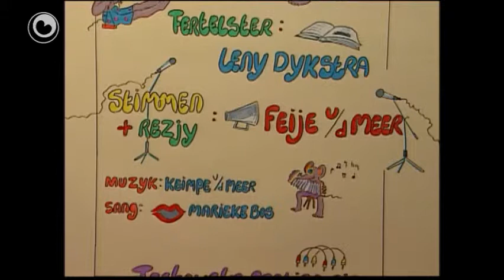Bear Boeloe. 'Nije klean', diel 2.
As Bear Boeloe nei it feestje fan Wike wol, moat er earst nije klean keapje, seit Janny.